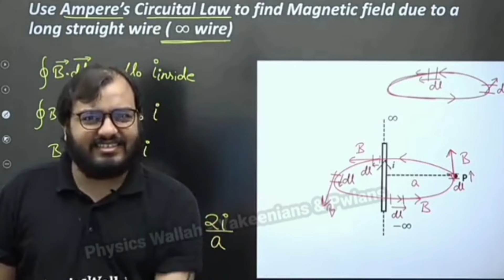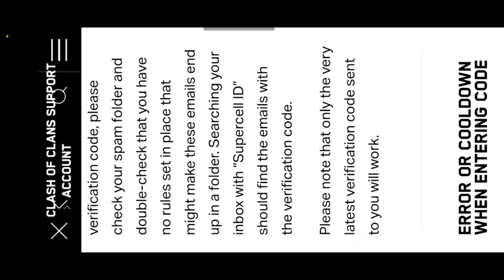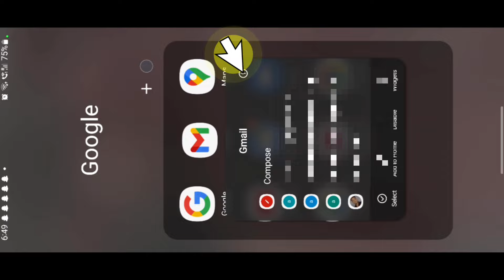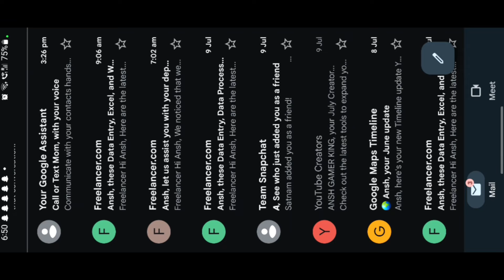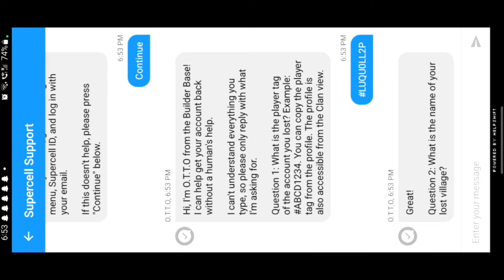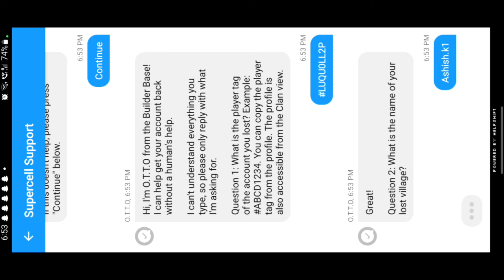SUPERCELL ID VERIFICATION CODE NOT COMING | PROBLEM SOLVED |Gmail OTP not sent by coc Clash of clans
Hello DOSTO  ;
My name is 😈🖤🄰🄽🅂🄷 🄺🅄🄼🄰🅁🖤😈

1. All videos on my channel are for only Educational Purposes.
2. I always try to follow supercell fan content policy and I respect supercell.
3. I make people aware of the norms of supercell.
I'm Of This Channel Ansh Kumar.

😈 I always tried to follow supercell  fan content policy...❤️